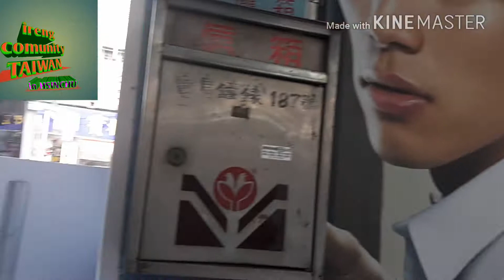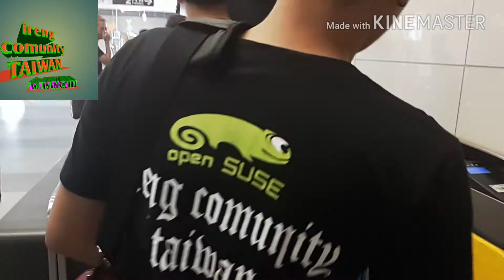ireng comunity TAIWAN, perjalanan menuju ke HSINCHU { 09 sep 2017 } full HD